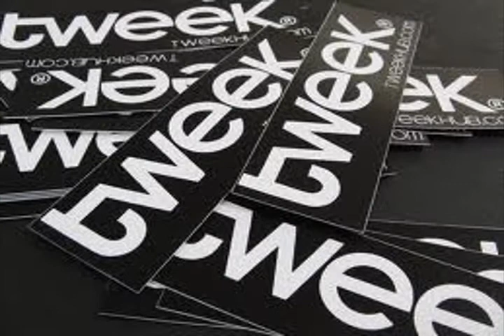Lhagic- Milky Cereal 2 Music Video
This Is Why The Ladies Love Lhagic He Makes Their Cereal Wet!!!
Lhagic serves up breakfast in bed with his latest music video Milky Cereal.
From the mixtape Incredible Lhag
FamElite 2010
Directed by Prototype